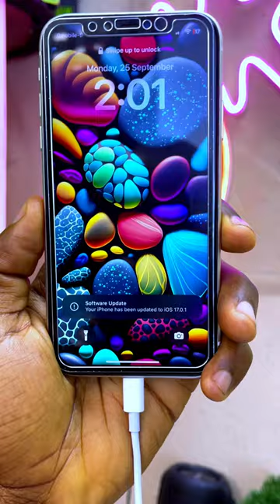Is The iOS 17 or 17.0.1 Running Smooth or Buggy?